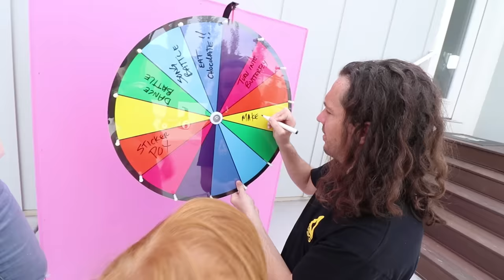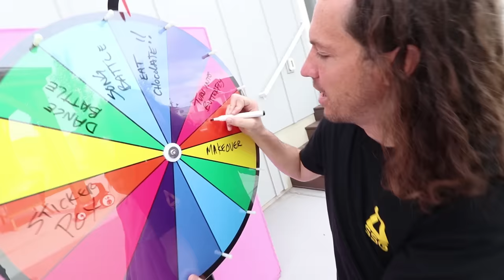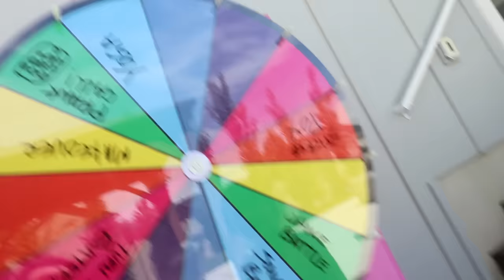ADLEY SPiN GAME!! Don’t get the wrong one! backyard lava, makeover, and more with Niko Mom & Dad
Mom eats chocolate! Dad and i Dance Battle! we had tons of fun filming this video!!

HEY EVERYBODY!! We are doing something really really cool today!! My mom got us this spinning wheel where we can write things on it play games with it! We are going to be using it to help choose challenges today! My mom, dad, and I all took turns picking out random challenges that we could all put on the wheel! We picked challenges that included lava, turning into butterflies, song battles, dance battles, eating chocolate and healthy food, giving niko a piggy back ride, cracking some eggs and playing trampoline games!! We then took turns spinning the wheel to see what our challenges would be! We played for a really long time but it was fun the whole time!! I love this new toy and I can't wait to play with it again!!

my last video - TAPE TOWN Neighbor Niko!! mom and dad help us build a play pretend beach, store, doctor, and more!

my dad's last video - NiKO SHREDS!! visiting Baby Spirit the Horse, Bear learning to ride, a family beach day, and more!